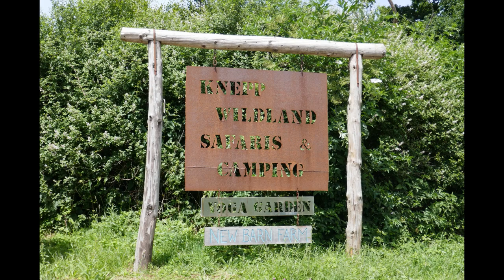Hunting bucks, birds, chasing stags and other antics..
A wrap up of the awesome outdoors here in the UK whilst on our OE. Includes hunting Roe, hunting with hawk and ferrets, fishing, calling in monster rutting Red Stags and Fallow bucks,horse riding and more bits and pieces.. Watch to the end. Enjoy.